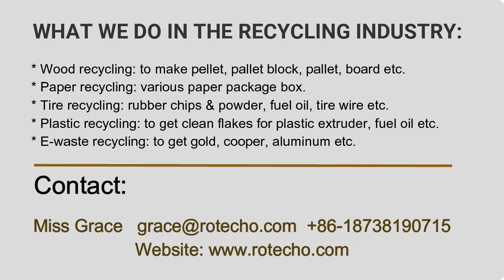SCRAP COOPER RECYCLING | COPPER WIRE GRANULATOR MACHINE | CABLE WIRE RECYCLING BUSINESS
This copper recycling unit is specially designed for recycling scrap wires within 20mm diaameter, the final copper separation rate can reach up to 99.9%. We have a series of copper recycling machine for option.